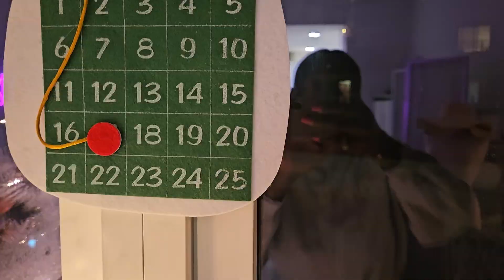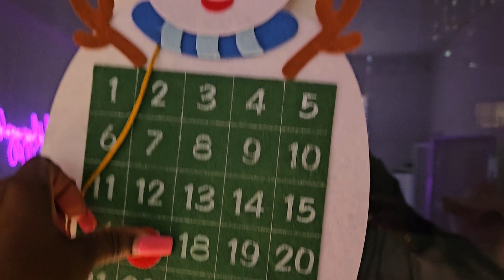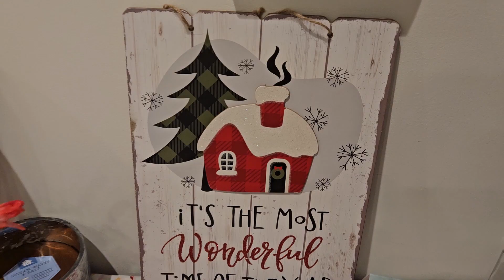Day In The Life Of A Content Creator: When Brand Deals Go Wrong! MUST SEE AMAZON UNBOXING! Kharyzma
Embark on a day in the life of a content creator as I share the highs and lows of navigating through a brand deal gone wrong during this festive Christmas season. Join me for a candid discussion on the pitfalls aspiring influencers should watch out for in contracts. Plus, don't miss the excitement of a MUST-SEE Amazon unboxing, featuring a variety of products, including a hair straightener, luggage organizer, oral irrigator, hair clips ins, health supplements, and more! Learn from my experiences and get an insider's perspective on the reality of influencer life. 🌟🎁

*Pls have a budget for me when contacting me for any kind of promo or reviews. I don't work for free and I don't work for commission.

💗Products Mentioned In Video:
Plant Light

Travel Organizer

Straightening Iron

Black Hair Extensions

Dental Water Flosser

Cell Phone Case
Galaxy Z Fold 5

Motiv8 Greens

Motiv8 Burn (fat burner)

Kharyzma
xoxo